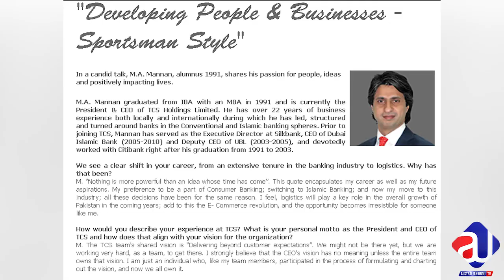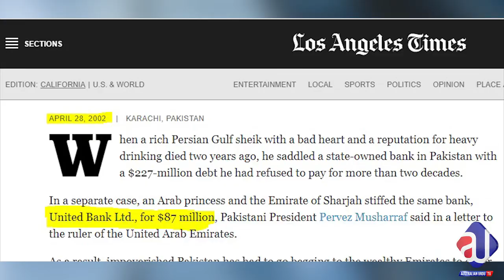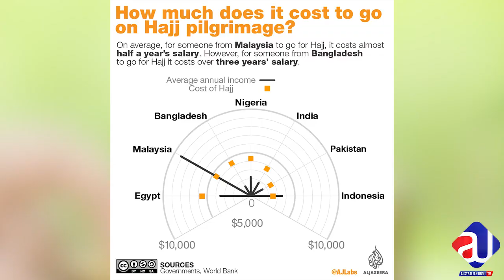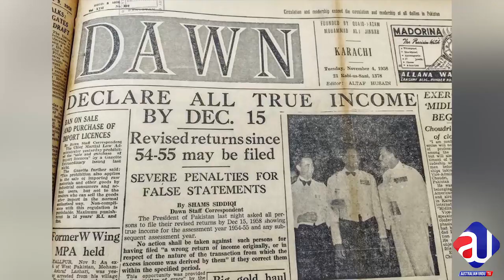Kia Ishaq Dar Pakistani Mashi Halaat K Zimedar Hai? | Ameen Hashwani | Live with sabee kazmi